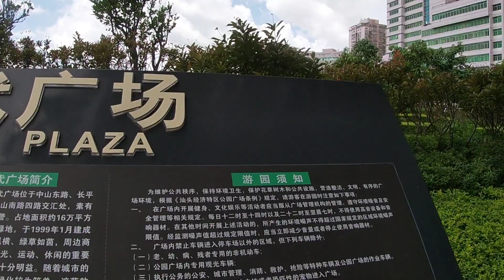实拍汕头市中心，太繁华了，不愧是粤东第一大城市，环境堪比深圳